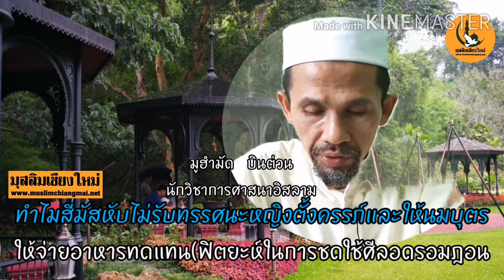ทำไมสี่มัสหับไม่รับการจ่ายฟิตยะห์ของหญิงตั้งครรภ์​และ​หญิง​ให้นม​บุตร​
ทำไม มัซฮับทั้งสี่ไม่รับทัศนะที่ระบุว่า หญิงที่ตั้งครรภ์ และหญิงให้นมบุตร ให้จ่ายอาหาร(ฟิดยะฮฺ) ทดแทนการถือศีลอดรอมฎอน และไม่ต้องถือศีลอดชดใช้? - มีหลักวินิจฉัยอย่างไร?​ โดย​อ.มูฮ​ำ​มัด​ บิน​ต่​วน​  นักวิชาการ​ศาสนา​อิสลาม​โรงเรียน​จิตต์​ภักดี​เชียงใหม่​